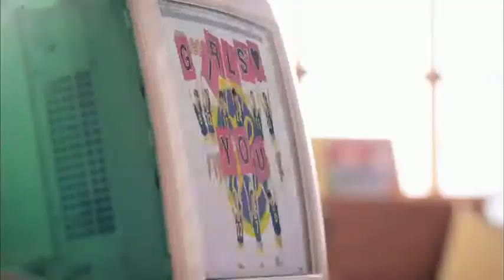Girls' Generation~OH! (MV)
SNSD (Girls' Generation") Conetents owned by SM Ent. no copy right infringement intended
Just to cute! Now their all "grown up" and sexy. The thing that sucks about sexy MV's is that the cant smile! In cute MV's like this they are all smile and cute! And plus only Yuri is the master of SEXY in the group, all the others are naturally cute and she is naturally sexy (I call her a sexy beast)

FOR ALL NEW SONES
- 0:26 Maknea(youngest) Seohyun
- 0:29 Brighter then jewls Tiffany
- 0:33 Black pearl, Yuri
- 0:37 Ice princess Jessica
- 0:42 Kid leader Taeyeon
- 0:46 Loud and Proud Sooyoung
- 0:51 Alligator YoonA
- 1:00 Ageyo queen Sunny
- 1:36 Dancing queen Hyoyeon